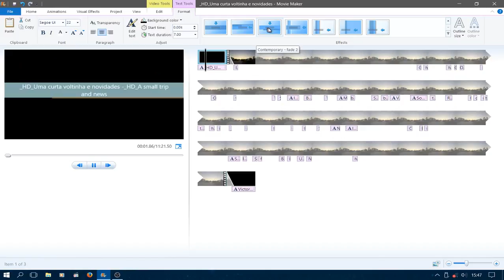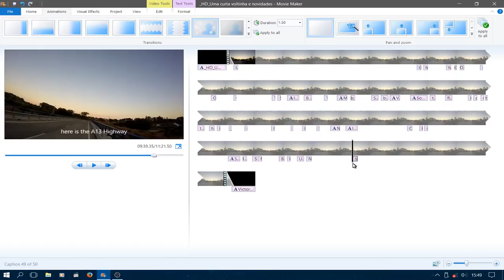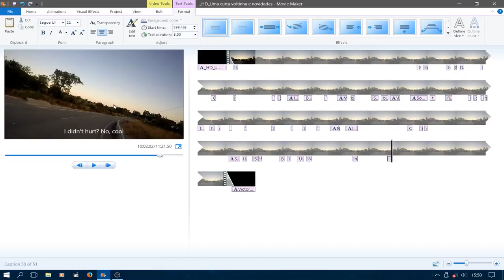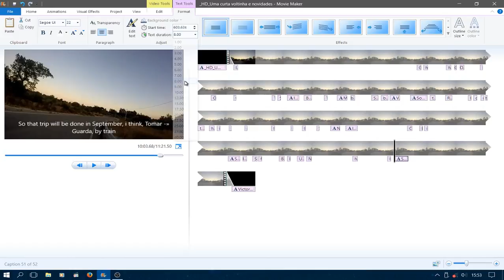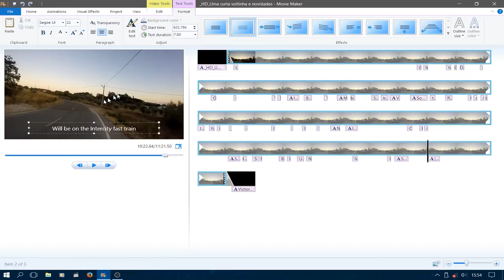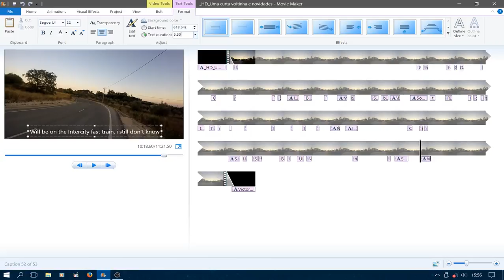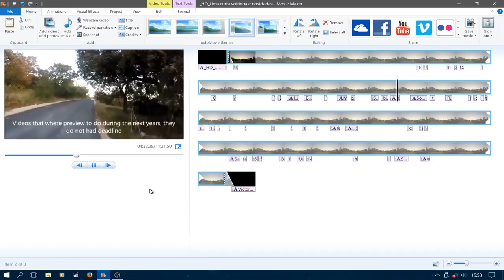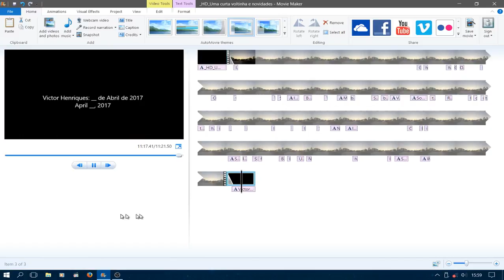Está quase pronto! - It's almost ready!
PT - A dar os últimos retoques, a um dos meus filmes mais recentes, video gravado com o OBS Studio.

EN - Doing the final touches, to one of my most recent movies, video recorded whit OBS Studio.